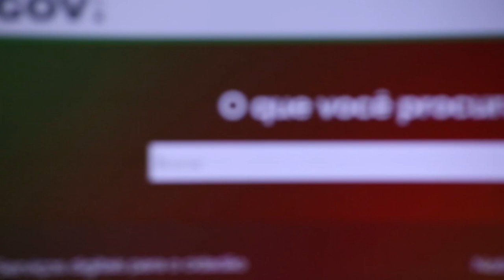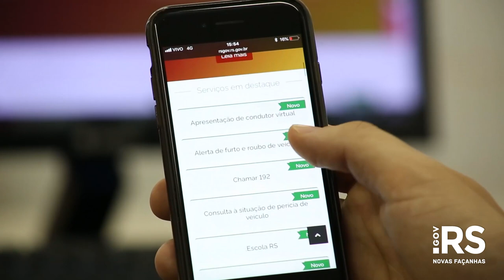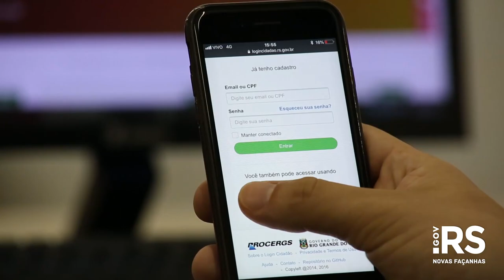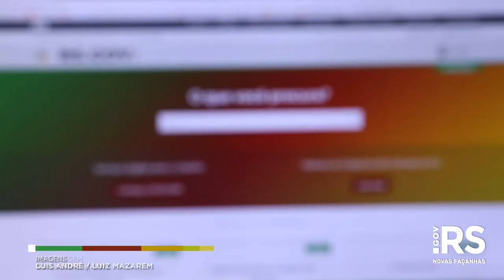Conheça o site RS.GOV.BR, que prioriza serviços aos cidadãos